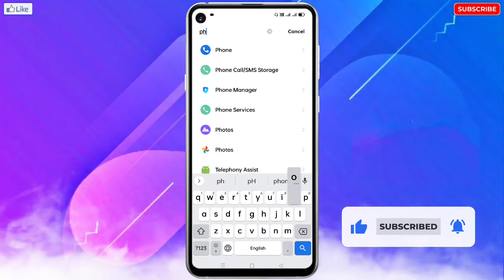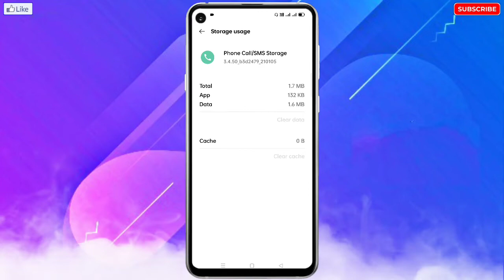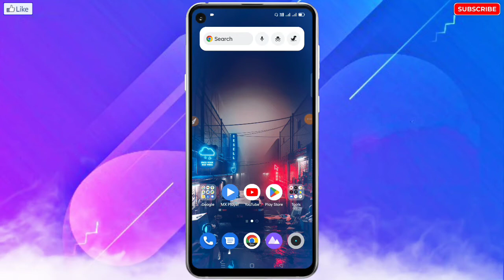Oppo Mobile Me Call Automatic Hang Up Problem Kaise Thik Kare | Call Automatically Hang Up Solve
🔥☞ 𝗛𝗲𝗹𝗹𝗼 𝗗𝗼𝘀𝘁𝗼𝗻 !!!

___________❀ ᴛʜᴀɴᴋ ʏᴏᴜ.❀___________